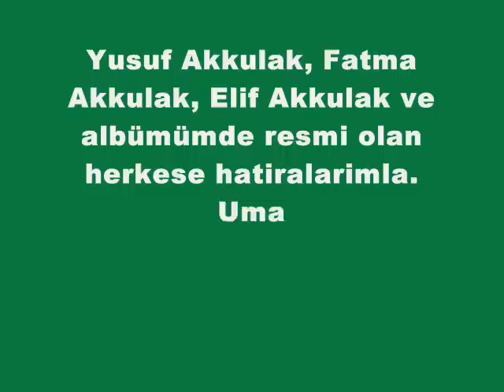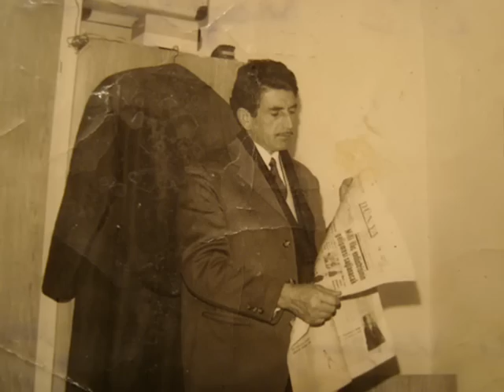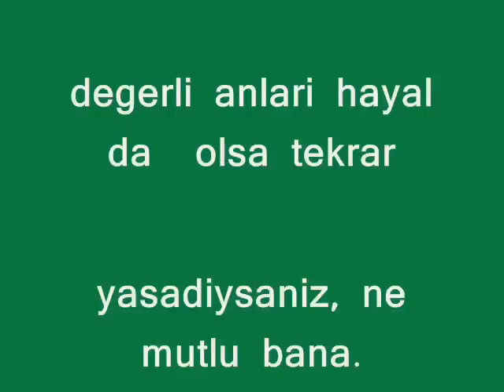Karakocan Alabal Beroj 14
Dedem Yusuf Akkulak, babaannem Fatma Akkulak , Anneannem Elif Akkulak'a hatira olarak albümümdeki bazi resimleri sizlerle paylasmanin verdigi duygu ve sevincle hepinizi selamliyorum.